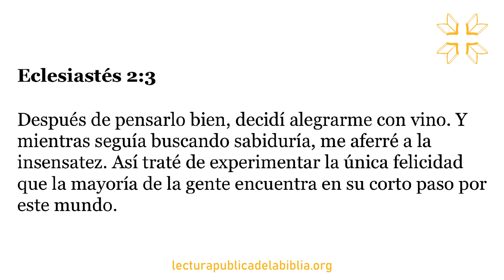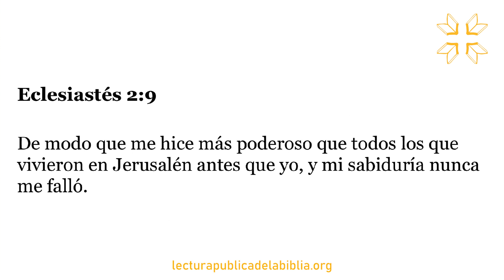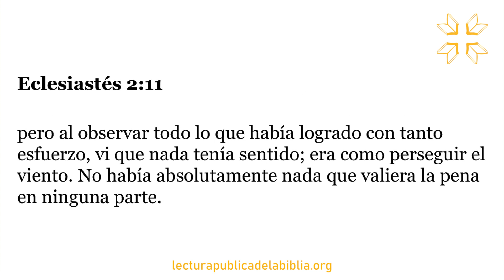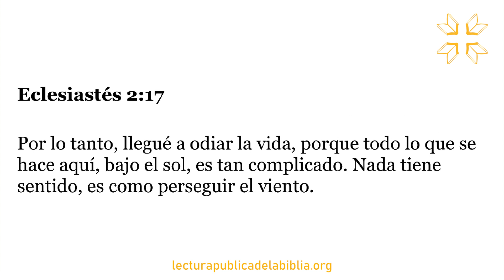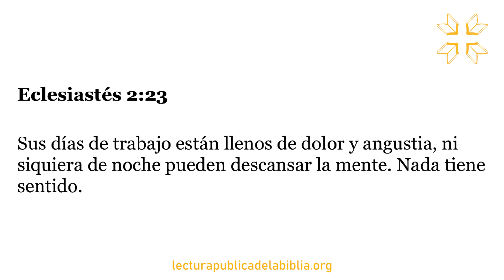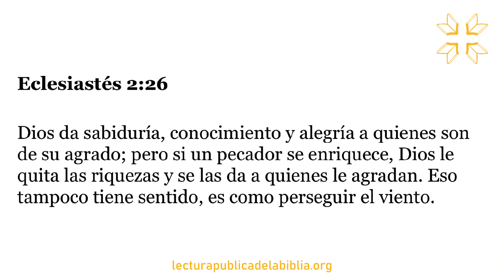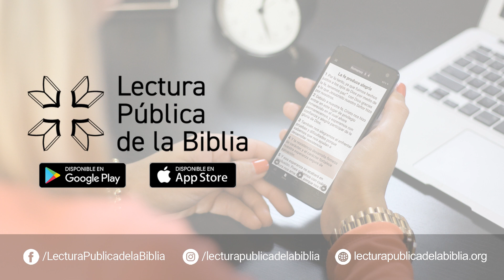Audio Biblia Dramatizada | Eclesiastés 2